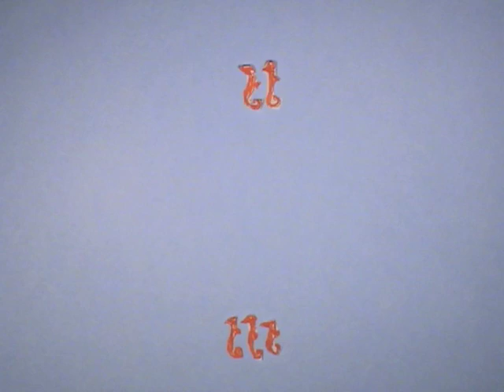The Fish Circus!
The Fish Circus is another aquatic themed animation created entirely by my 6yo on a rainy Sunday afternoon. She hopes you enjoy it!